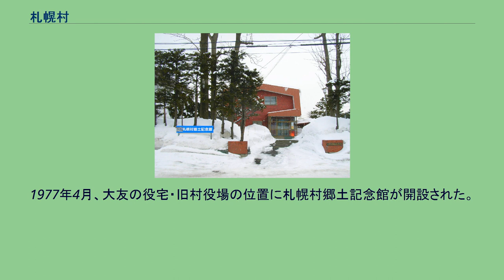札幌村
札幌村（さっぽろむら）は、北海道の石狩川下流左岸部（現在の札幌市中心街の北東部）にかつて存在した村である。
江戸時代から明治時代にかけて移り住んだ和人によって農村が開かれ、1955年（昭和30年）に札幌市に合併された。
現在の札幌市東区が1902年（明治35年）当時の札幌村の区域にほぼ一致する。
本龍寺にある札幌村創建百年碑 札幌村近辺は、石狩川の左岸側の低地であり、現在は消失した小川も含めかつては多数の支流が流れていた。
川には鮭が遡行するため、蝦夷（アイヌ）の良い漁場であった。
もともと、この付近を流れる伏籠川（伏古川）上流付近には松前藩によって知行地のひとつナイホウ場所（現在の苗穂町付近。石狩十三場所に含まれた。）が開かれ蝦夷の人々との交易が行われていた。
江戸時代初期、石狩平野にはいわゆる和人はほとんど居住していなかったようである。
しかし近藤重蔵をはじめ当時の北方政策の立案者、提唱者たちの多くは、地勢を理由に石狩平野に蝦夷地の中心を置くべきだと考えていた。
幕末になると、安政年間には本龍寺が建立される。
その後幕府の御手作場、すなわち幕府直営の農場を設けることになり、慶応2年（1866年）4月に大友亀太郎が12人を伴い、伏篭川のほとりに役宅を建て村を開いた。
大友らは森林を切り開き、道路を作り、交通と用水のための大友堀（後の創成川）を引き、後続の移民を受け入れて戸数を増やした。
また、慶応年間には本龍寺境内に妙見堂も建立されている。
当面の食糧を給付する約束での移住であったが、直後に幕末維新の体制変革にあたって、給付が途絶え、村民からは離散者が出た。
後に北海道11国86郡が制定され、村は石狩国札幌郡に属した。
明治3年（1870年）に、開拓使が札幌に本庁を築くにあたり、羽前国、越後国から三百人が移民募集に応じて同行した。
このうち柏崎県からの移民22戸、96人が、札幌村の近くに居住した。
以後これを札幌新村とし、元の札幌村を札幌元村とした。
新村ができたとき、札幌には元の移民の家が23戸、アイヌが3戸あった。
同年、開拓事業を開拓使に引き継いだ大友は村から去り故郷へ帰省した。
翌明治4年（1871年）に二つの村は合併して札幌村となった。
この頃周辺にも多くの村落が作られ、開拓使が札幌村の至近に本庁を移し、村の周辺の開発も進んだ。
開拓使は膝元の農村の充実のため、馬を貸し与えたり、産物を買い上げたりして援助した。
札幌村と周辺の村々は、畑作地として発展していった。
また、元村街道も開削され交通の便を図った。
明治35年（1902年）に北海道に町村制が施行されると、札幌村、雁来村、苗穂村、丘珠村をあわせて札幌村とした。
札幌村は札幌区（後に札幌市）に隣接していたものの、終始農業を主産業とする農村であった。
札幌村では、明治14年（1881年）から玉葱の生産が始まった。
播種器や乾燥器を用いた品質向上に支えられ、道外産と出荷時期がずれることもあって、有利な商品となった。
札幌村の玉葱は「札幌黄（さっぽろき、さっぽろきい）」という名で有名となり、大正、昭和にかけて燕麦の栽培を抜いて村の主作物になった。
北海道の農業の例に漏れず、畜力として馬が活用され、その他の家畜も多かった。
札幌村に特徴的なのは、販売用に牧草を生産したことで、その生産量は全国一となった。
札幌村郷土記念館（2005年3月） 札幌市街の拡大に伴い、以下のように村域の一部が札幌区や札幌市に編入された。
1977年4月、大友の役宅・旧村役場の位置に札幌村郷土記念館が開設された。